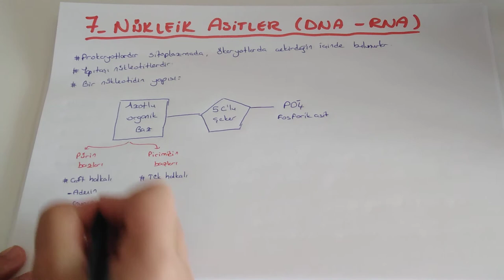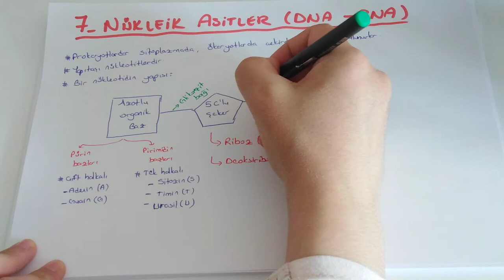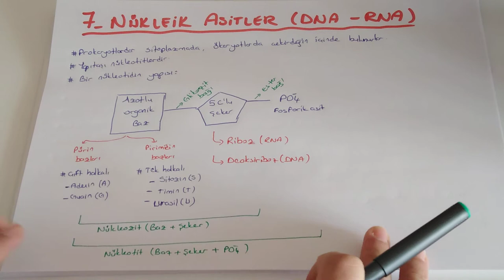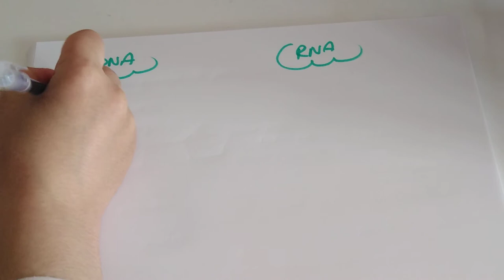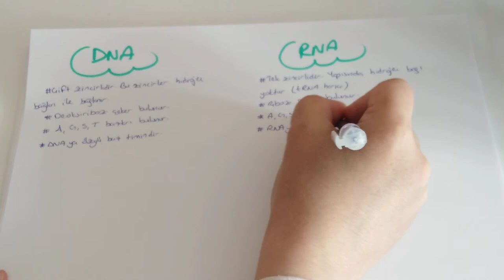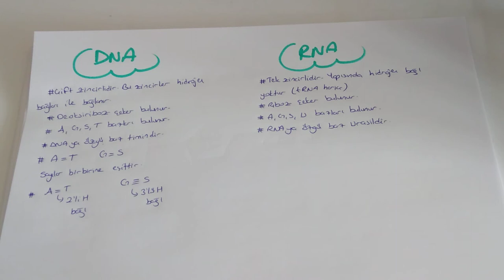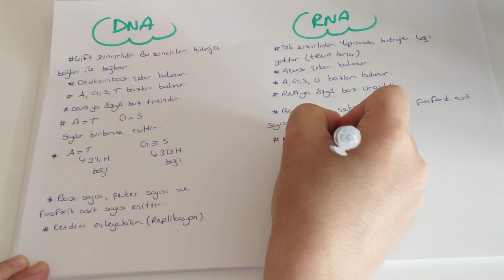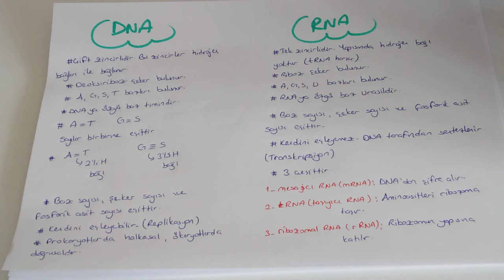Canlıların Temel Bileşenleri - 14 /Nükleik Asitler (TYT Biyoloji - 9. Sınıf Biyoloji )